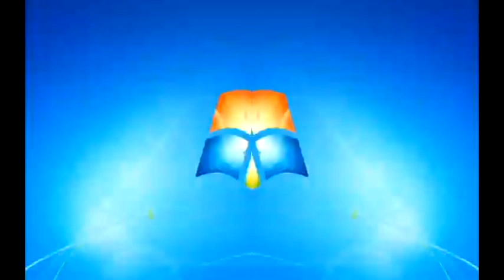Windows 7 Startup Logon NOW MY VIDEO Effects in Demented Effect